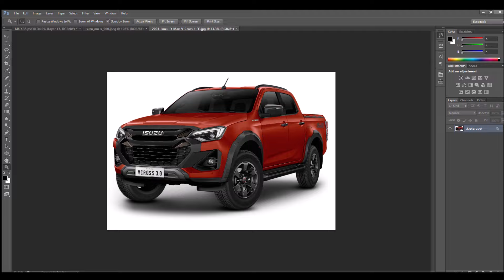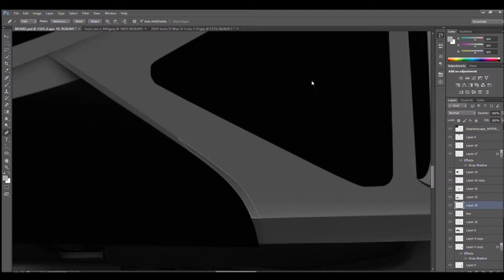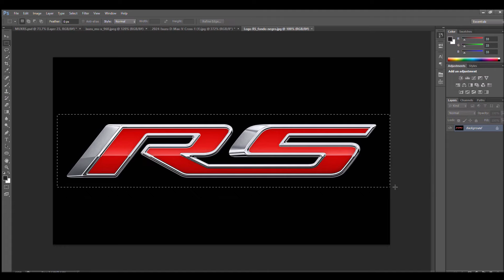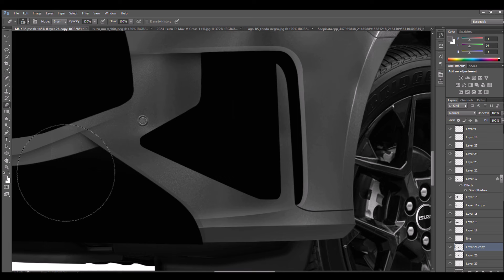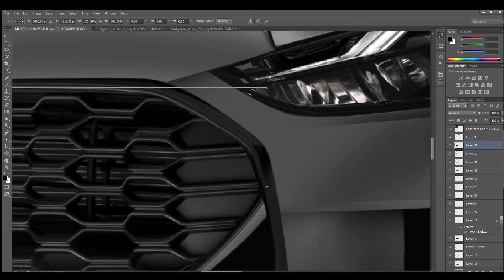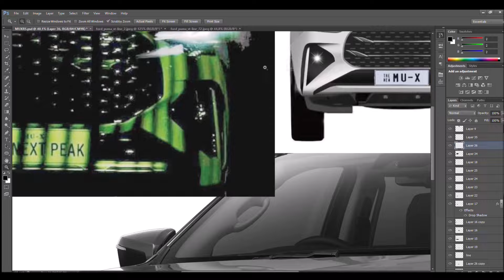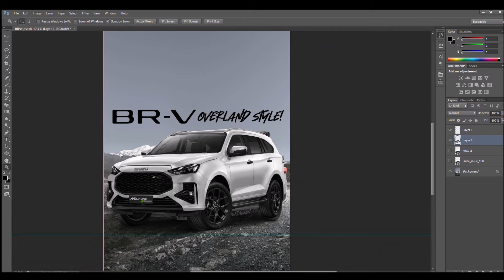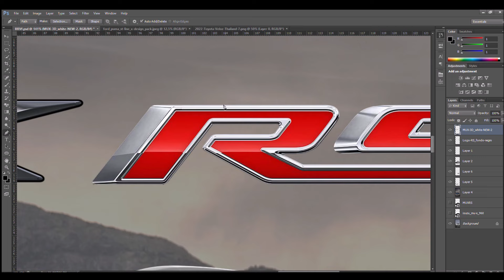LEBIH MURAH, BIKIN FORTUNER-PAJERO MINDER! | ISUZU MU-X RS 2025? | Virtual Modification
Untuk kali ini, saya akan melakukan rendering digital terhadap Isuzu MU-X Facelift yang kabarnya akan rilis sebentar lagi! Bagaimana? Mari simak saja!